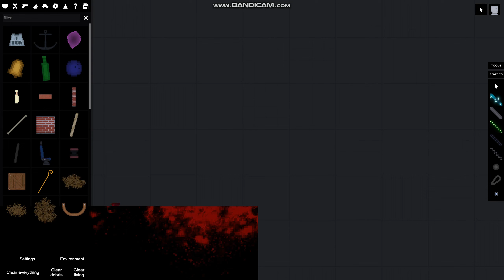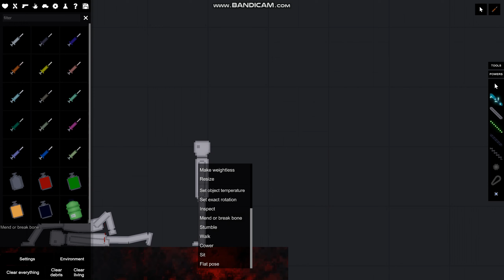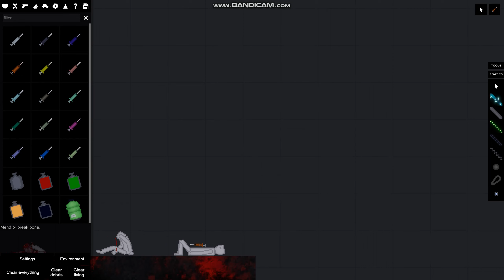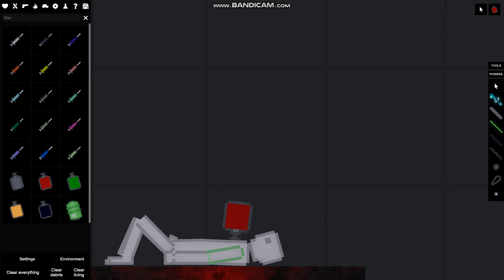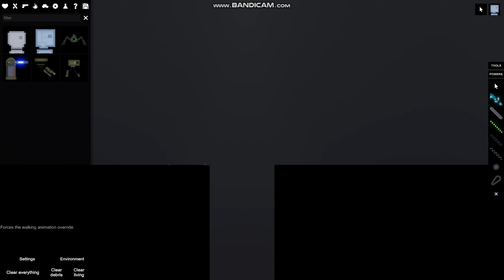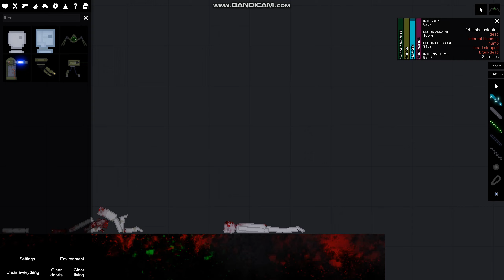People Playground: The Second Person Dead